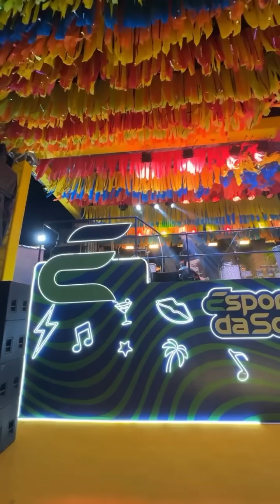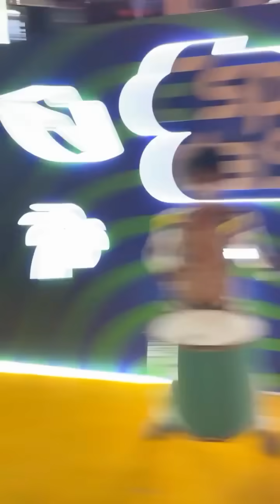A DESEMPREGADA GANHOU | A SENHORA VELHA ARRUMOU UM NAMORADO, A REAÇÃO DE VANESSA😂😂| CARLINHOS MAIA 🌻